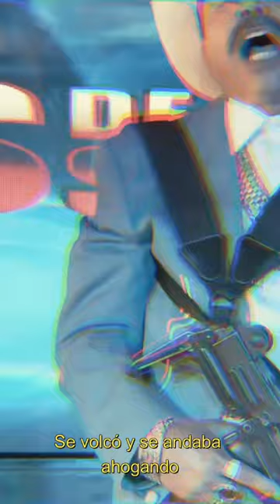El bonito corrido de Juan Ramos mi gente, Puro pa' delante 👍